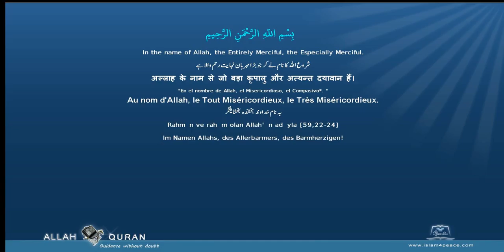Quran Divehi Translation 097 القدر Al Qadr The Power, FateMeccan